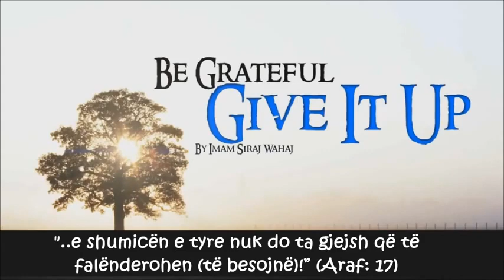Zgjohu! Behu mirënjohës - fjalim i fuqishëm dhe motivues!